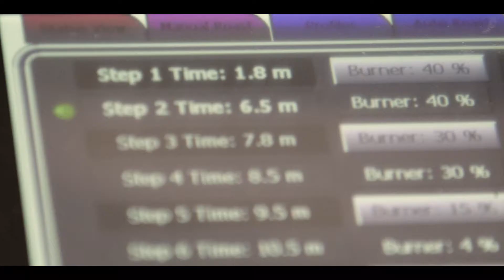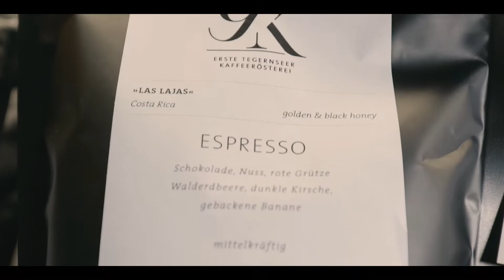Imagefilm der Ersten Tegernseer Kaffeerösterei 2018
Herzlichen Willkommen in der Kaffeewelt am Tegernsee.